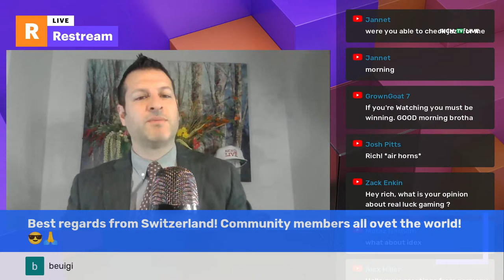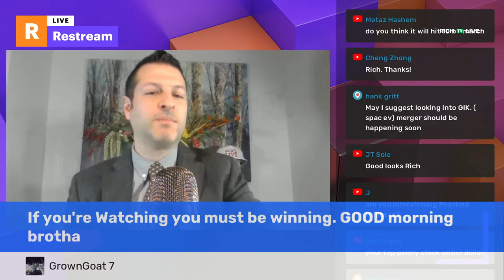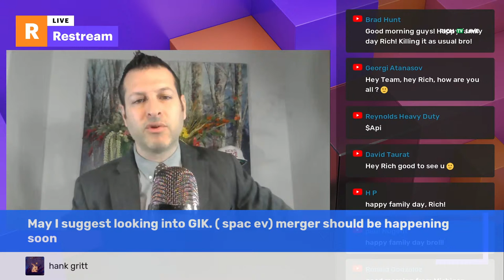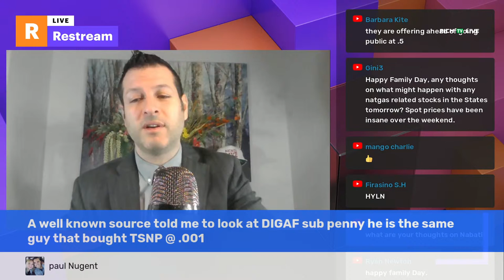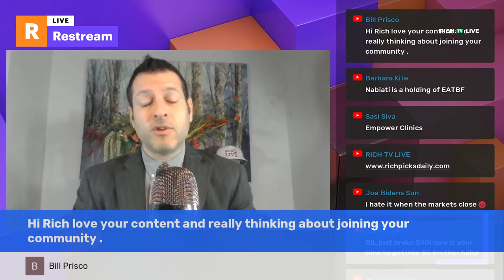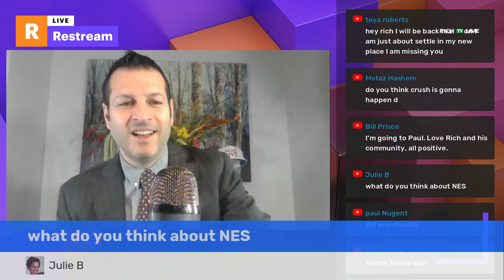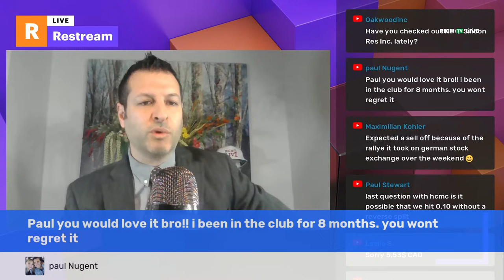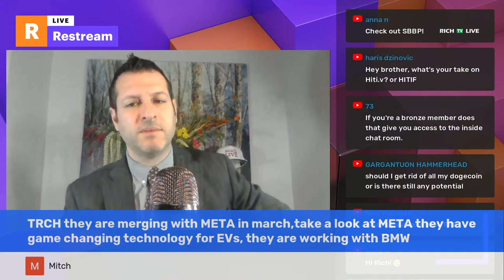NEW SUPER HYPER GROWTH STOCK: COPPERBANK RESOURCES CORP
JOIN THE CHAT AND LEARN ABOUT A NEW SUPER HYPER GROWTH STOCK DIRECTLY FROM THE CEO OF THE COMPANY